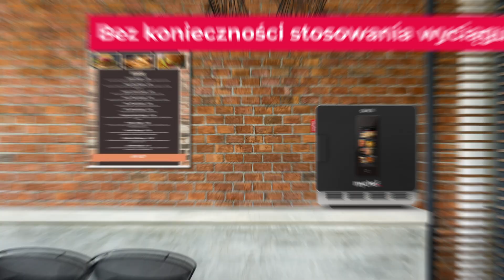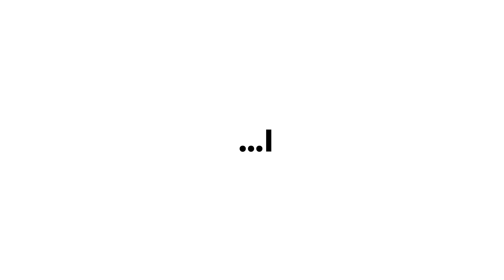Mychef QUICK, piekarnik do przyspieszonego gotowania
Rewolucja dla Twojego biznesu nadeszła!

Odkryj piec do przyspieszonego gotowania, Mychef QUICK. Nasz produkt został specjalnie zaprojektowany do prostego i szybkiego gotowania w ciągu kilku minut, a nawet sekund, dzięki czemu Twoi klienci nie muszą tak długo czekać.

Działa w oparciu o technologię impingement. Jest kompaktowy, można go układać w stosy, jest przyjazny dla ekranu dotykowego, łatwy do czyszczenia i osiąga znormalizowane wyniki o wysokiej jakości.

Zdobył również nagrody w konkursach reddotawards2022, ifdesignawards2022 i deltaawards2022.

Spójrzcie!